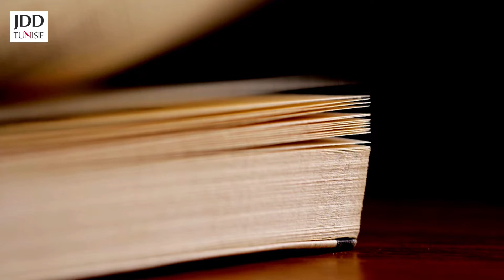العرب والحداثة والحرية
إلى روح صديقي حسين الواد
الفيلسوف محمد محجوب